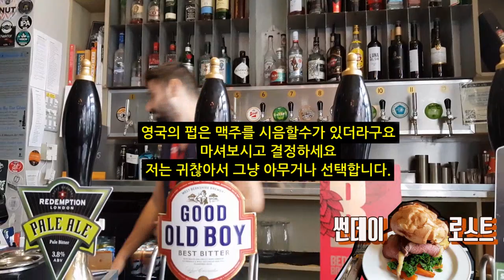[런던음식] 일요일엔 선데이로스트 비프로스트! 아 감탄 나온다.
일요일에먹는 물론 평일에도 먹을수 있지만 예전 잉글랜드 사람들이 일요일날 교회갔다가 와서 먹었던 음식에서 유래한 썬데이 로스트는 주로 퍼브릭 펍에서 일요일 낮을 이용해서 판매하는곳이 많은것 같았어요. 정말 맛있었고 특히 요크셔푸딩이라는 음식이 전통음식이라니 한번 드셔 보는것도 좋겠죠? 전 정말 맛있엇습니다.